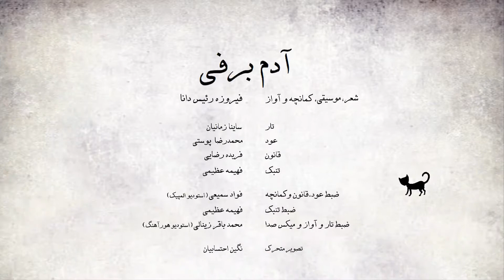Snowman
آدم برفی | The Snowman شعر، موسیقی، کمانچه و آواز: فیروزه_رئیس_دانا تار: ساینا_زمانیان عود: محمدرضا_پوستی قانون: فریده_رضایی تنبک: فهیمه_عظیمی . . ضبط عود، قانون و کمانچه: فواد_سمیعی (استودیو المپیک) ضبط تنبک: فهیمه عظیمی ضبط تار و آواز و میکس نهایی صدا: محمدباقر_زینالی (استودیو هورآهنگ) . تصویر متحرک: نگین_احتسابیان . . Lyric, Music, Kamancheh, Vocal: @firoozeh.raeesdana . Tar: @saina.zamanian Oud: @mreza_pousti Qanoon: @farideh.Rezaei Tonbak: @fahimehazz . Sound recording by: _ @fouad.samiei at @olympicStudio1 (Kamancheh, Oud & Qanoon) _ Fahimeh Azimi at personal sound recording studio (Tonbak) _ @mbzeinali57 at Hoorahang Studio (Tar & Vocal) and Final Mixing . Motion picture: @neginete